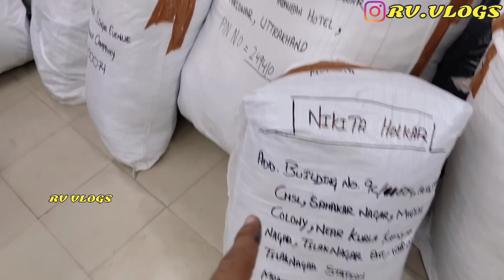SURPLUS LADIES GARMENTS | ONLY 110 RS | RETAIL & WHOLESALE | ALL INDIA DELIVERY....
RV IS BACK FOR YOU..अपना ओल्ड चैनल कर दिया है Youtube ने बिना reason delet.अब अपनी RVIANS फैमिली का क्या फ़र्ज़ बनता है आप खुद सोच लो. मै नही बोलूँगा...

▶ AAA COLLECTION

Address :-
BLOCK W-Z-100/2 TATARPUR, METRO PILLOR NO-431
TAGOR GARDEN-NEW DELHI-110027

NEAR METRO STATION- TAGOR GARDEN METRO STATION

 and also send msg on my instagram account

VIDEO COVERS . . . . . .

Surplus clothes,
Warehouse,
Wholesale,
Men,
Quality,
Top,
Brand,
Shirts,
Tshirts,
Export surplus,
Garments,
Surplus,
Export,
Branded
Girls boots,
RIDERS BOOTS,

VIDEO DECLAIMER

. RV VLOGS !! ___

Danyavad Dosto.

Jai Hind.

Vandematram.